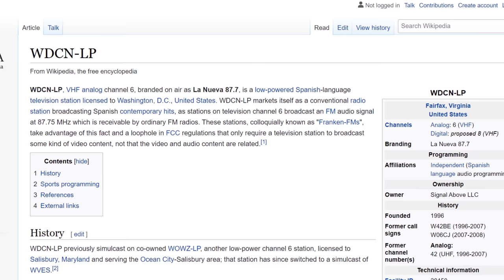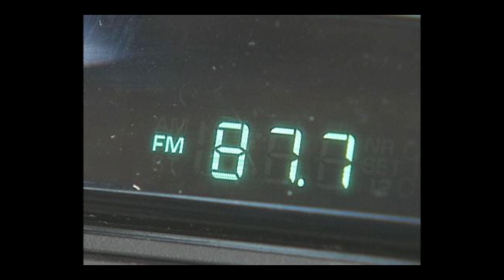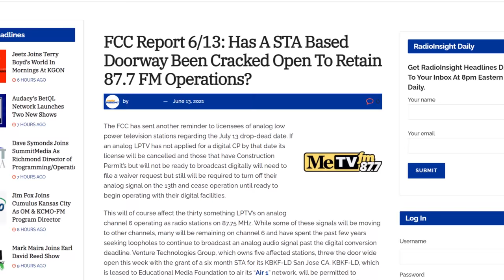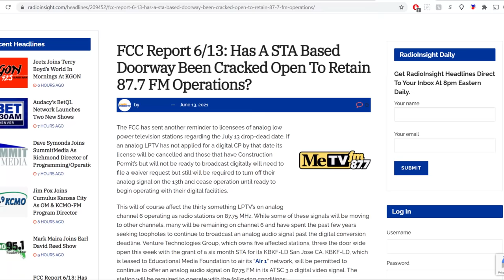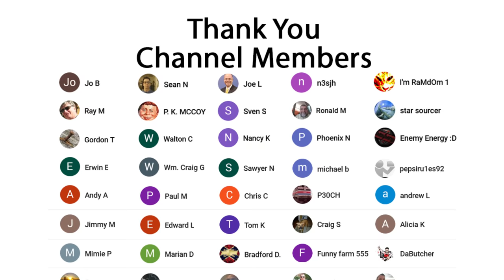87.7‌ ‌FM‌ ‌Radio‌ ‌Stations May Get Six Month ‌Extension‌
In this video I talk about an STA given to Venture Technologies Group’s KBKF-LD in San Jose. It allows them to continue their analog audio signal on 87.75MHz while also operating a digital signal with certain conditions. The FCC is still requiring all remaining analog TV stations to convert to digital by July 13th which would end any Franken FM's ability to be heard on the radio. The STA gives hope to other 87.7FM radio stations.